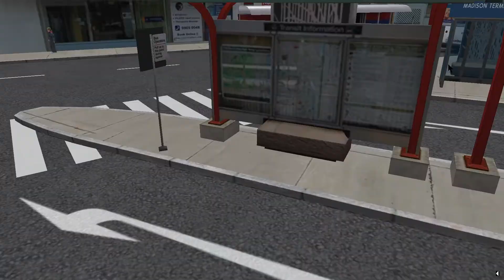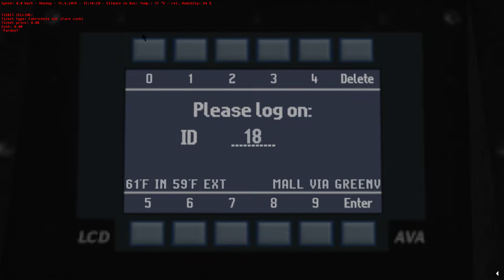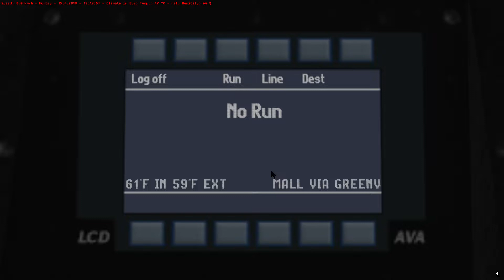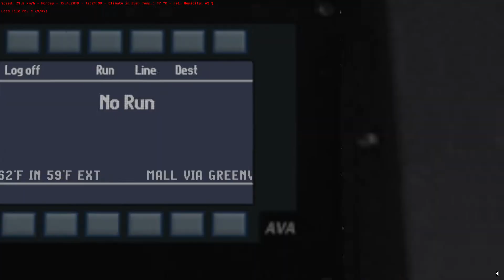Omsi 2 - Cayuga USA 0.8 - Route 130 Shopper Special - Madison To Springfield Via Greenville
So CANTA Is Introducing The York Township Shopper's Special, Serving From Madison Terminal To Springfield Mall Via Greenville...